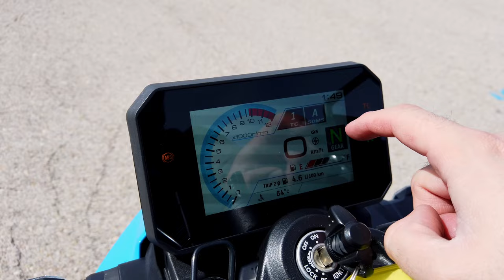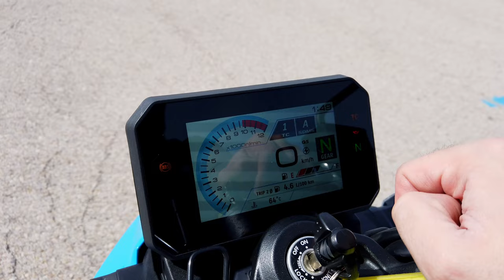🔥 Suzuki GSX-8S 2024 🔥, una naked actual, deportiva y polivalente/ SuperMotor.Online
La Suzuki GSX-8S 2024 irrumpe en el mercado como una naked deportiva de media-alta cilindrada que busca revivir la esencia de las motos clásicas de la marca, pero con un toque moderno y tecnológico. Se presenta como una opción atractiva para aquellos que buscan una moto versátil, divertida y manejable, tanto para el día a día como para escapadas de fin de semana.

Ahorra un 15% en tu compra de Carly con el código "SUPERMOTOR”  (aplicado automáticamente):

Índice de capítulos:
0:00 Introducción - Bienvenida
0:37 Análisis estático
4:20 ¿Cómo me queda con mi 1.74 m?
7:12 ¿Cómo suena el escape?
7:45 Análisis dinámico
13:38 Veredicto final

⚠️ NORMAS GENERALES ⚠️

1️⃣ Comenta siempre basándote en el respeto, no trates a los demás como no quisieras que te traten a ti.

2️⃣ Toma en cuenta nuestra visión práctica y sencilla en nuestras pruebas, te invitamos a ver nuestro trailer y entenderás un poco más.

3️⃣ Si tienes dudas sobre otro coche o modelo, primero busca en nuestro canal si ya lo hemos probado, ejemplo : Al volante de (marca-modelo del coche)….  Y debe salir nuestros videos.